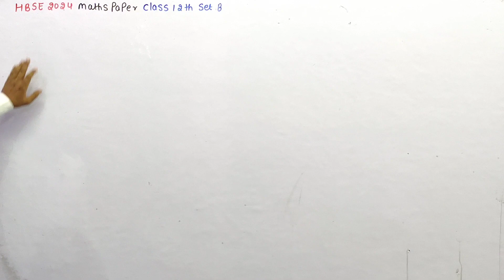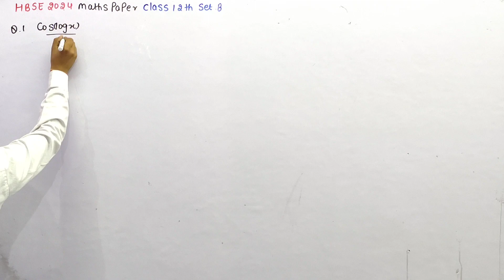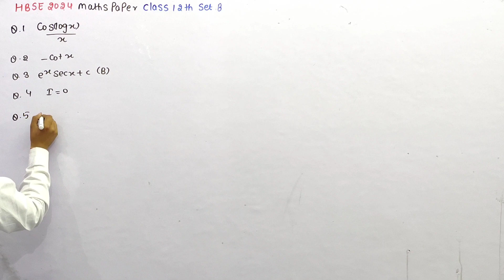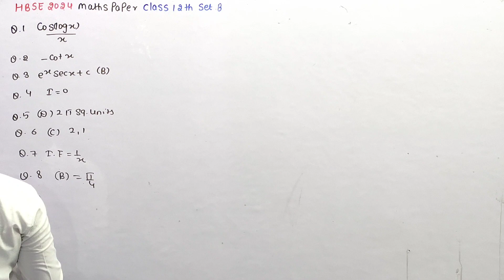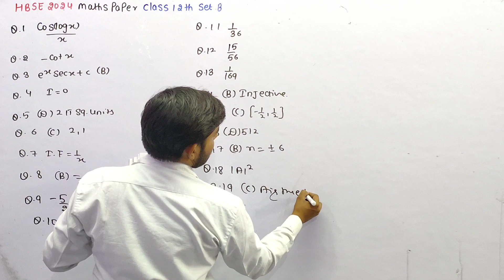hbse 2024 maths paper solution class 12th Set B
welcome to" mathematics untold" where we make maths simple and fun! in this video ,we ae showcasing class 12th hbse maths paper 2024 set B.whether you are a student struggling with math or just looking to brush up your skills , this video is for you .we have broken down hbse 2024 maths paper set B question into easy to understand steps and provided real life examples to help you to grasp the material.so sit back ,relax ,and get ready to learn something new in just a few minutes! dont forget to like, comment , and subscribe for more math-filled content.

hbse maths solved paper 2024 class 12th Set B
hbse class 12th maths paper 2024
hbse class 12th maths solved paper 2024
hbse maths paper 2024
hbse class 12th maths paper answer key 2024
hbse 2024 maths paper answer key
hbse 2024 maths paper set B solution
hbse 2024 maths paper answers
hbse 2024 maths paper analysis
hbse maths 2024 paper class 12th analysis